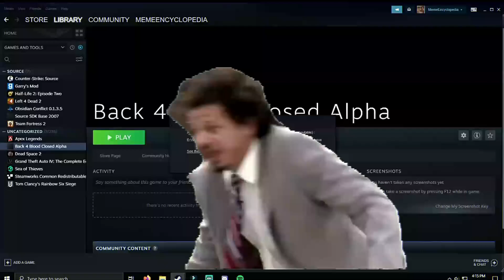Let me in damn it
pls go faster